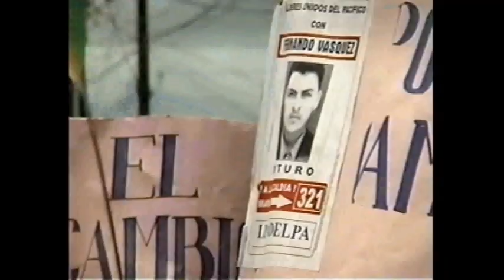golpe de candela.avi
un saludo muy especial a todos aquellos usuarios de youtube y amantes del septimo arte. te invito a que conozcas que Golpe de candela es una nueva versión del cineasta porteño JAVIER MOSQUERA VIVEROS, quien con su equipo de trabajo de la fundación cinematográfica Golpe de candela buscan llevar a cabo este largometraje, para ello están convocando a los amigos y empresarios a que se vinculen a esta iniciativa para fortalecer el cine de Buenaventura-Colombia.

Apóyanos.  gracias.